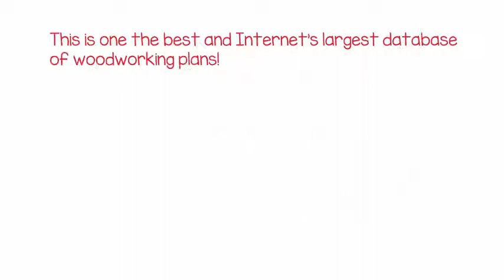Easy woodworking plans for beginners - simple woodworking plans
Easy Woodworking initiatives -- Some small woodworking initiatives for residence

Have you ever ever ever ever puzzled how one can get instantaneous entry to HUNDREDS of PLANS for EASY to MAKE woodworking initiatives together with plans for 1000's of assorted woodworking initiatives? If that's the case, you're about to look out out! An skilled woodworker named Mark Stuart has put collectively a set of woodworking enterprise plans that I contemplate it's best to check out. For many who need to make woodworking initiatives shortly and simply then hear rigorously. Merely click on on on on this hyperlink
and you may be launched straight to Ted's web site on-line the place he explains what it is doable to be able to to amass straight to your laptop computer pc.

The bundle deal incorporates 9,000 woodworking plans, which features a whole lot of plans for easy to make wooden initiatives and likewise distinctive bonuses.
Click on on on this hyperlink to be launched straight there
Detailed designs with A to Z instructions makes woodworking super fast, super easy and super fun! Save time.

Create award-winning woodworking projects in the small fraction of the time it currently takes you. Make all sorts of projects, build your confidence and perfect your woodworking skills.

Save time and money! Our custom designs and detailed blueprints means you stop wasting your hard earned cash on wrong wood, wrong materials and wrong tools.

Spend more time building, less time fretting! Learn faster with sharp, colorful take-you-by-the-hand blueprints.
There’s no guess work involved in Ted’s detailed, easy to follow woodworking plans and blueprints - which makes it suitable for beginners and professionals alike.

You don't have to be a carpenter or joiner to build beautiful woodworking projects!

Woodworking doesn’t have to be daunting! In fact, it should be fun and novice-friendly. So why is it often so challenging? More often than not it's because the woodworking plans that are out there in the market are not up to scratch and are basically all wrong. No wonder people shy away from woodworking.

I’ve had my eye on Ted’s 16,000 woodworking plans for some time.

It seemed too good to be true.  Even though I’m not an avid woodworker, I figured if I made one or a few of the projects from the kit it would be money well spent.

My curiosity got the best of me.  I bit the bullet and bought it.  They offer a refund so I figured if it was totally worthless I could ask for my money back.

Is is too good to be true?
Not really.  It’s pretty good.  It’s not perfect, but it’s good.

Some of the plans are so bad but are included just to beef up the sales pitch of “16,000” plans.

And then some of the plans are great. Some are okay.  I’m not surprised it’s not perfect.  It’s a massive collection and mishmash of different plans for all kinds of products.

Here’s the mindset you should have if you buy Ted’s Woodworking.  Accept the fact you won’t like every plan.  In fact, accept you will probably not do 90% or more of them for any number of reasons such as the plans are bad and/or they aren’t projects you wish to build.

BUT, the few plans that you do like and that are decent quality, if you build them, will be make the cost of this digital collection of woodworking plans worth it.

Will I ask for my money back?
No.  It’s worth the price I paid.  Sure, I could ask for a refund and probably get it and still keep the plans (they’re digital in PDF form); however, that’s not my style.  If I deem something worth the money I paid, I don’t ask for a refund.  I’m pretty confident I’ll get my money’s worth in the long run.

Moreover, I’m assured in my Ted’s Woodworking member section that I’ll get access to new plans that are added in the future.  Of course I have no idea if this will happen.

Is Ted’s Woodworking just a bunch of ripped off plans?
Some people online have suggested that Ted’s Woodworking plans are blatantly ripped off from a myriad of sources and put together into a mega digital “plans product”.

No.I do know this product has been available for years which means if it was a huge copyright rip off, it seems to me the product would have been shut down by now.

It’s very possible Ted obtained a license to sell each plan and/or the plans are in public domain and/or Ted came up with some of the plans.  I have no idea, but I never investigated with a fine-toothed comb either.